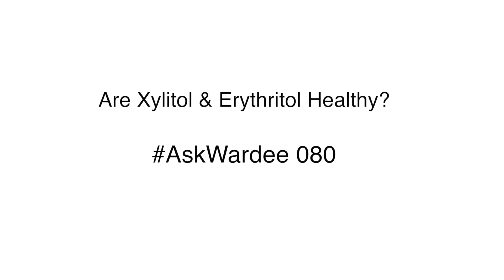Are Xylitol & Erythritol Healthy? | AskWardee 080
Are Xylitol & Erythritol Healthy? | AskWardee 080 | Transcript, Links & Notes

Join the fun live every Wed at 10am P / 1pm E See you there!